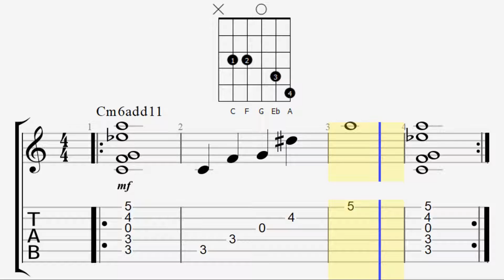How to play the Cm6add11 chord on Guitar + TABS + Demo + Finger Placement